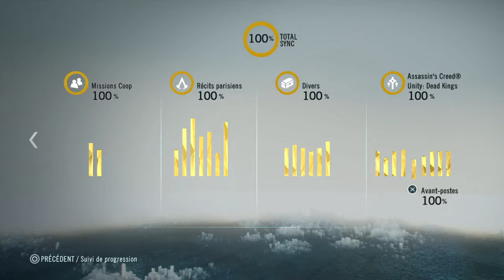Assassin's Creed® serie 2.0 dead king's only update